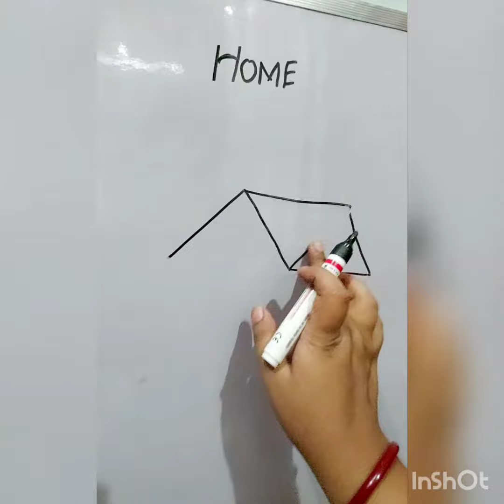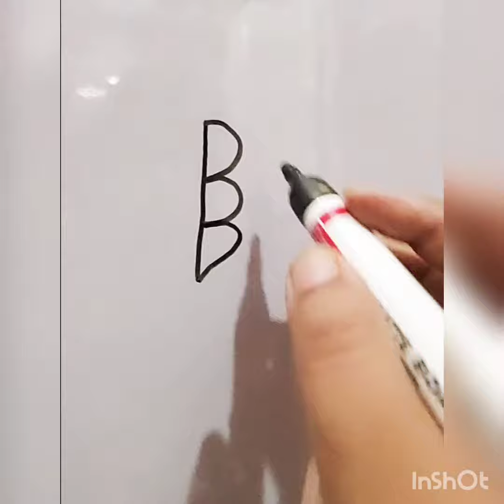6 May 2022